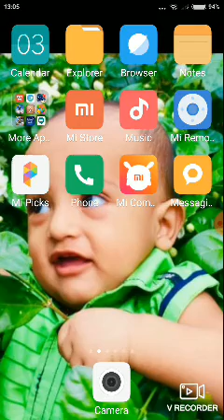Carton pool playing